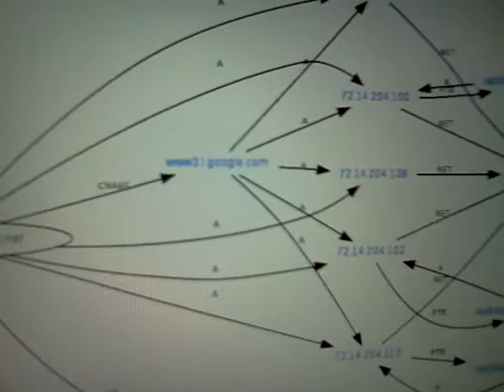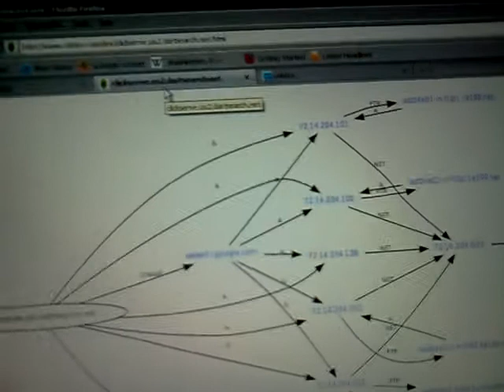Google is an Adware Hosting Service, not a Search Engine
More recordings of Google profiting from every click one makes.
We do not see these ads because we are using a custom hosts file. Eat loopback, Google!